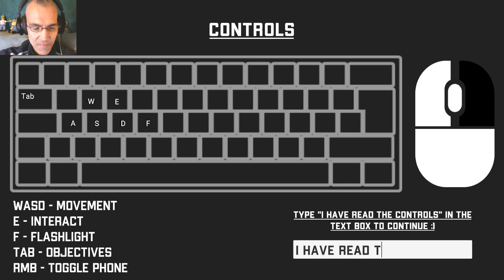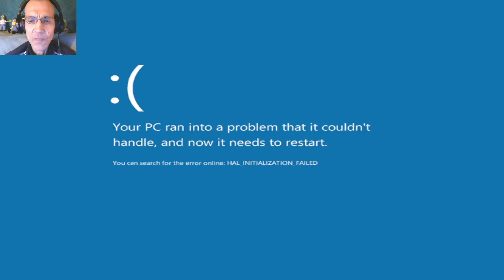ER HAT EINE AXT! 😲 | MIDNIGHT NIGHTMARE | LET'S PLAY INDIE HORROR GAMES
Midnight Nightmare

Midnight Nightmare is a short home invasion horror game.

You play as Sean McDuckFace. You're sleeping in your bedroom and a loud knock wakes you up at midnight. You check the cameras to see who is knocking the door and find out that a guy with a battle axe is trying to open your door. ​You have to make sure he doesn't get in, or you'll be dead meat. Call 911 from your phone, hide in the closet, check the cameras, shoot your weapon and do whatever else it takes to stay alive from an axe wielding maniac.